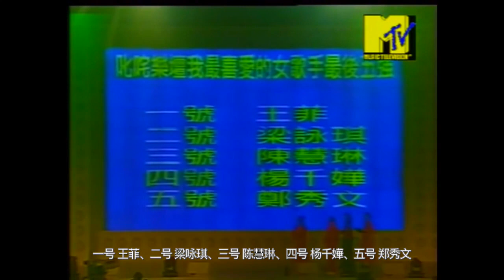叱咤樂壇 流行榜 頒獎典禮 王菲Part（1999）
專業推薦．叱咤十大 第七位：郵差（Live）
後台採訪王菲
叱咤樂壇我最喜愛的女歌手：王菲   當時的月亮（Live）